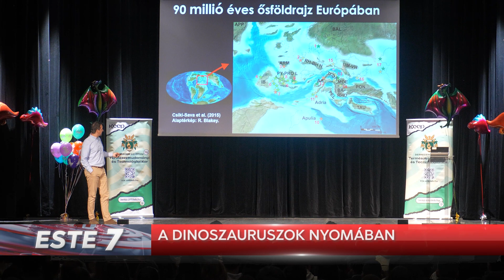A dinoszauruszok nyomában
Csaknem ezer középiskolás diák nyerhetett betekintést a dinoszauruszuk világába március 27-én a Kölcsey Központban. Kalandozások a Természet- és Műszaki Tudományokban címmel indított rendezvénysorozatot a @debreceniegyetem  Természettudományi és Technológiai Kara a fiatalabbak számára, hogy még vonzóbbá tegyék a természettudományokat.